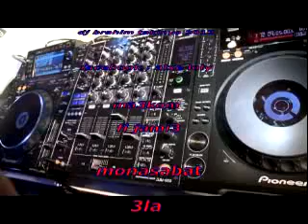dj brahim takinyo oo 2012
dj brahim takinyo